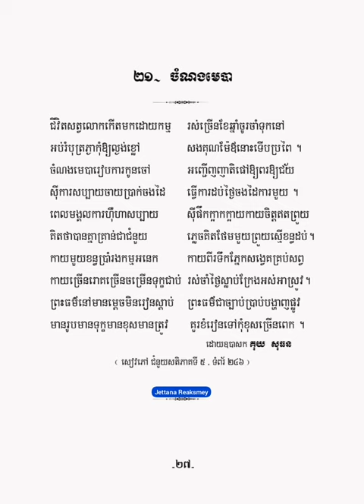ចំណងមេបា - កំណាព្យ១០១ កវី - គុយ សុធន -【OFFICIAL ALBUM AUDIO】